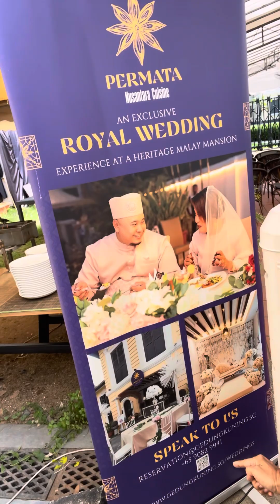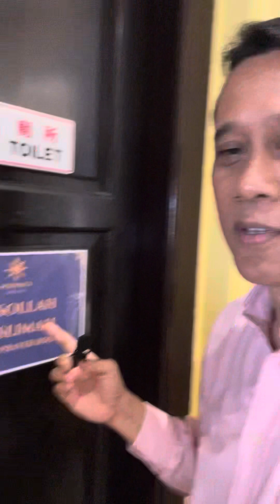Wedding Package at PERMATA Nusantara Cuisine Restaurant (No. 73 Sultan Gate)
From S$68++ per head.